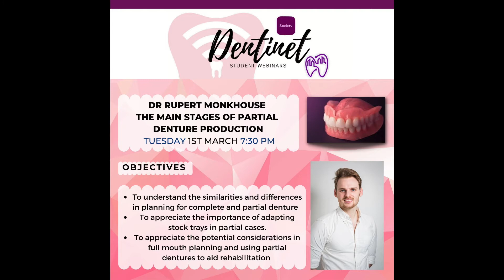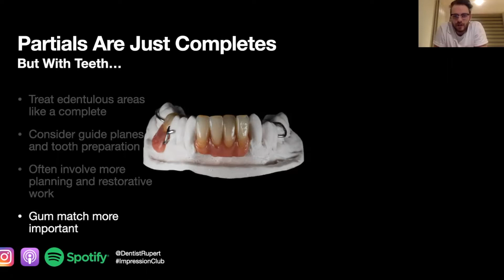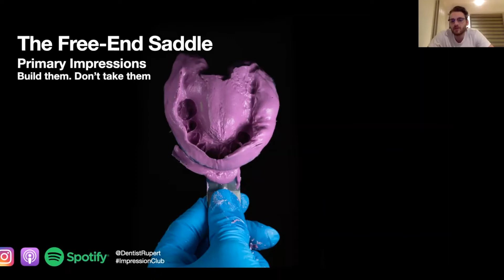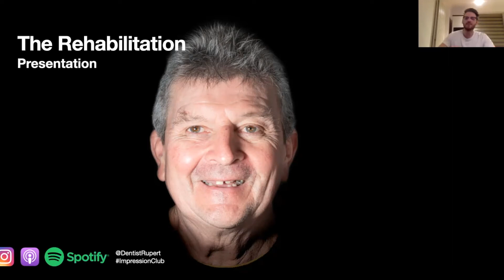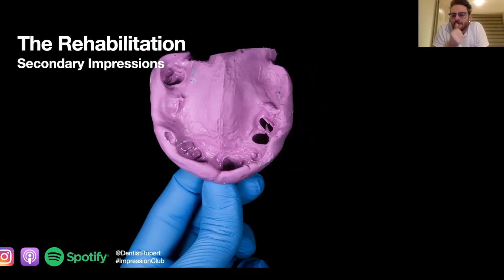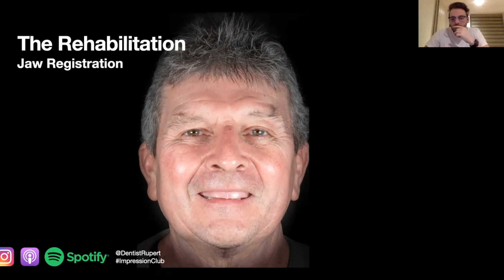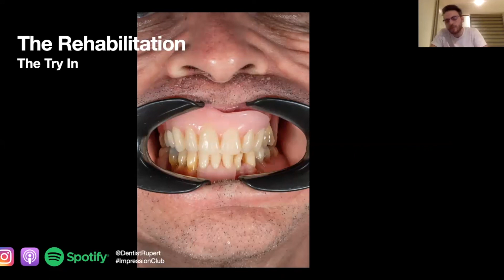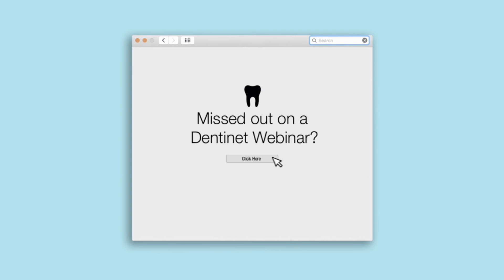DENTINET: The Stages of Partial Denture Production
Dentinet YouTube

🦷 Dentinet Webinar Series🦷⁣
The Main Stages of Partial Denture Production - Dr. Rupert Monkhouse

👩‍💻 A webinar series dedicated to students🧑‍💻

- To understand the similarities and differences in planning for complete and partial denture production.
- To appreciate the importance of adapting stock trays for partial dentures.
- To appreciate the potential considerations in full mouth planning and using partial dentures to aid rehabilitation.

🚨 Watch our live webinars 🚨
🦷 The series is open to every university so we can learn together. ⁣
⁣If there are any topics you’d like us to cover or if you’d like to get involved please let us know!

Dentinet Team:
- Niji Daryanani
- Samuel Matthews
- Owen Kelly
- Aradhana Gupta
- Rose Vatani